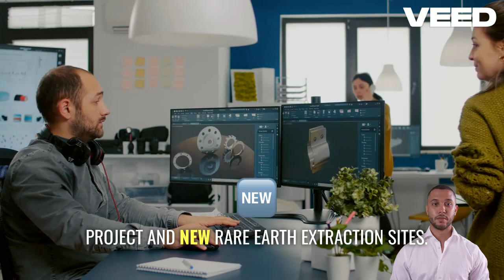Careers in Mining Engineering in Australia